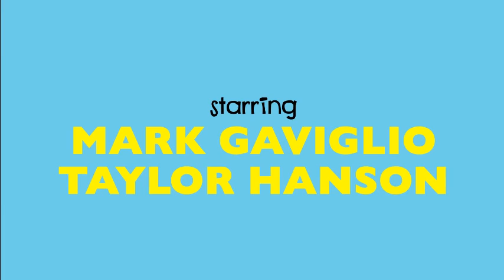True detective S2 Finale Review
Mark and Katie watched the final episode of the second season of True Detective. This is what they thought. What did you think?